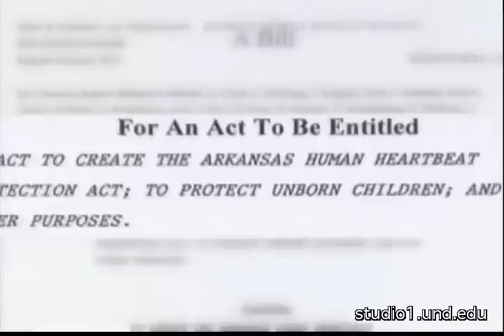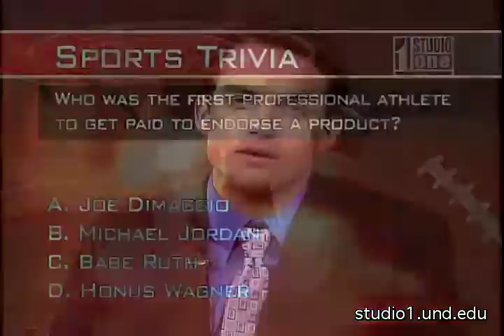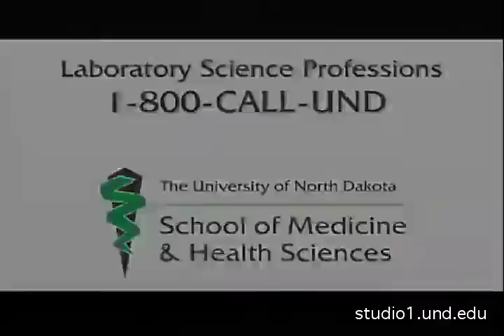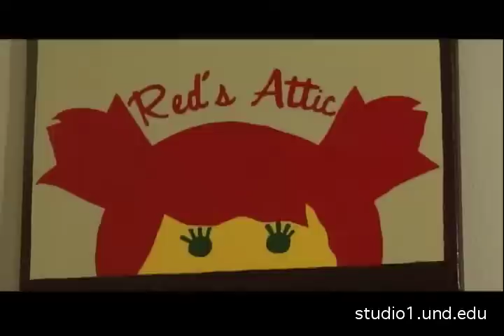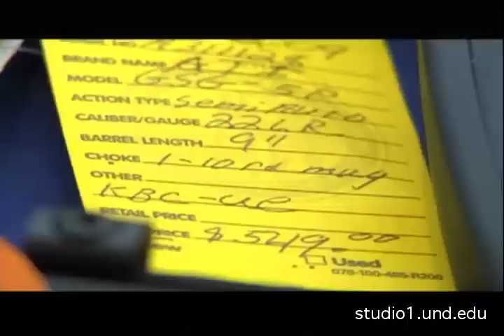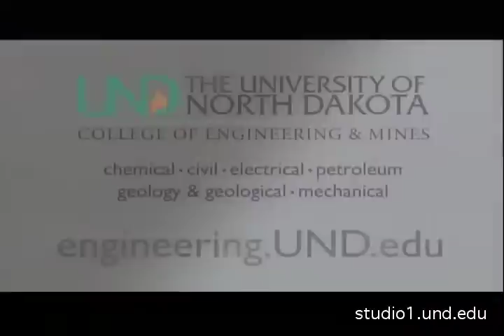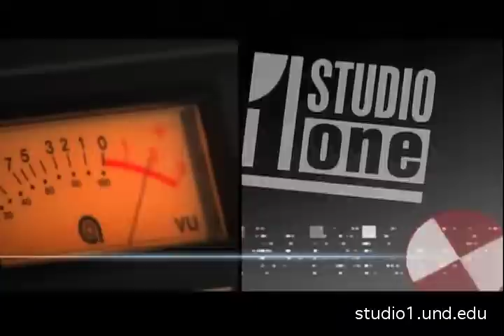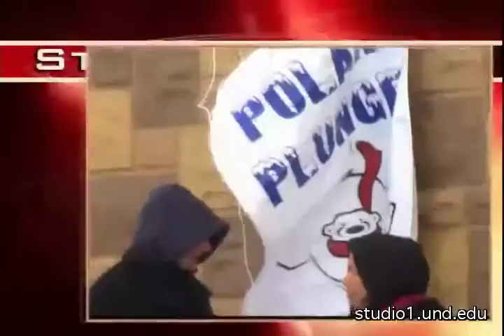Studio One full show 03-07-13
Episode includes psychology behind police uniforms, Crossfit and the Williston's oil boom "Man Camps". Studio One is a news and information program produced at the University of North Dakota Television Center.